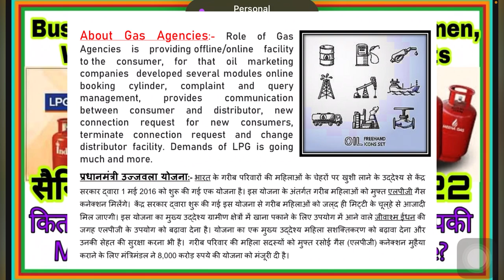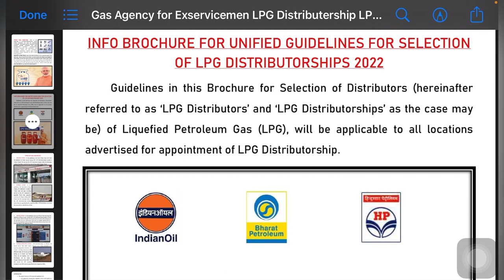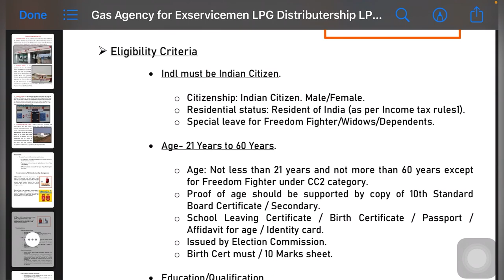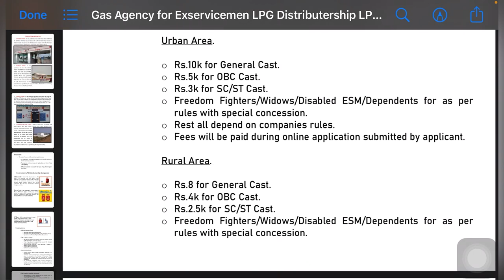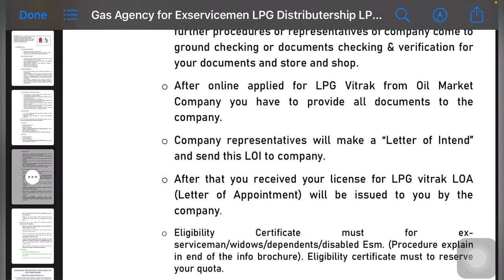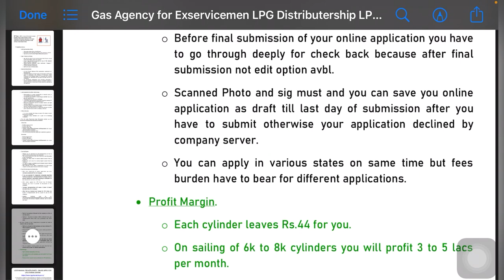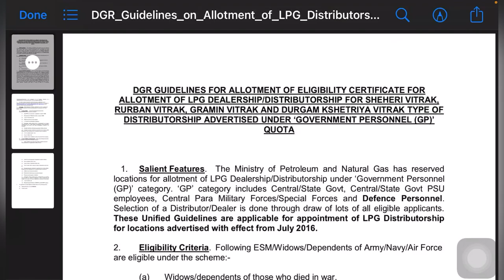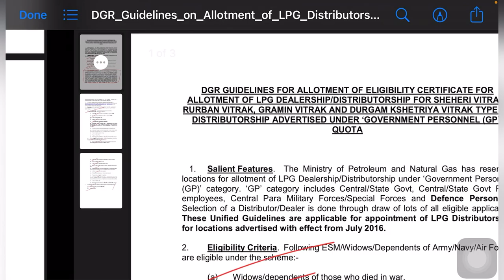सैनिक गैस एजेन्सी कैसे खोलें LPG Vitrak कैसे बने Ex-Servicemen Best Business IG BG HPG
The aim of this Channel is only Providing Educational, Informative and Knowledgeable Updates. This Channel will not be Responsible for any kind of claim. Channel material contents will not be use to as Evidence in Court Procedures, Law House, Court of Inquiry and Other Official OR Departmental Proceedings.

👉 You’re Queries:-
Revision of Pension pre 2016
Pre-2016 Revised Pension Calculations
Family Pensioners Pension
Disability Pension or Elements
Armed Force Tribunal
Ex-Servicemen jobs
Whose Ex-Servicemen
Army Quota in Jobs for Ex-Servicemen
Jobs availability for Ex-Servicemen
Ex-servicemen kya hota hai
One Rank One Pension
Equal Military Service Pay
Pay Commissions Latest News
Calculate Dearness Allowances DA
Calculation Dearness Relief
Indian Army-Indian Airforce-Indian Navy
OROP and OROP2
Pay Commissions Pension Revisions
3.68 Fitment Factor News
Post 2016 Pensioners Pension Revision
Pre 2006 Pensioners Pension Revision
8th Pay Commission  News
11th Pay Commission News